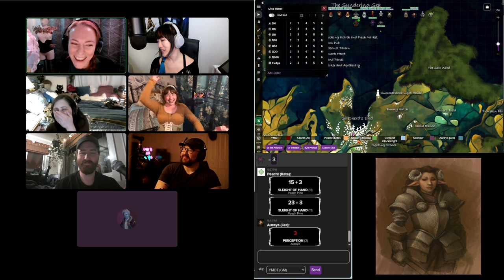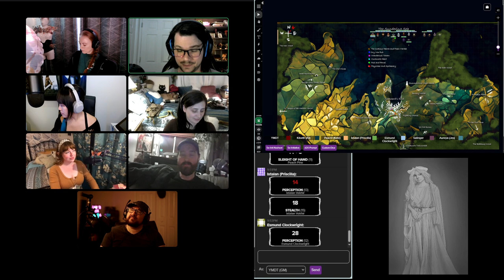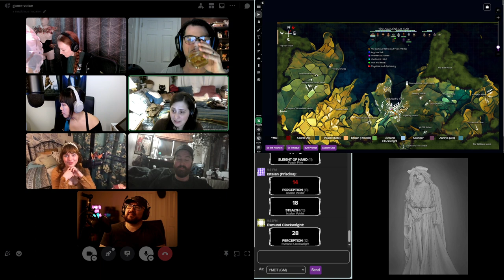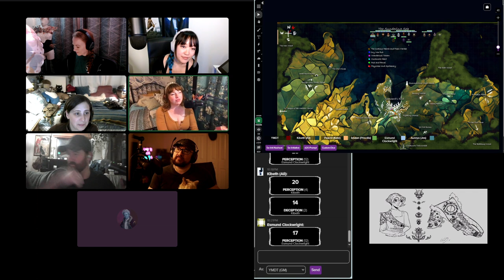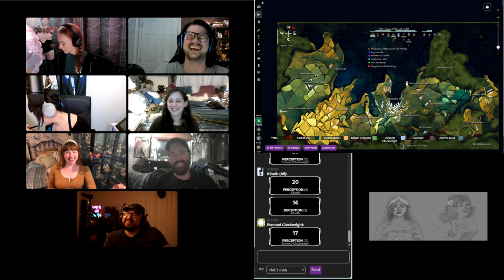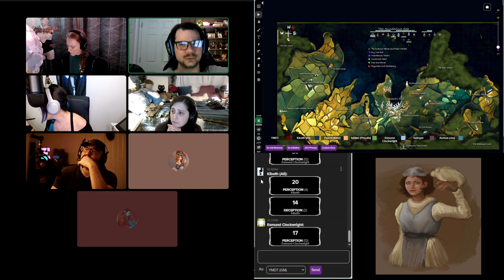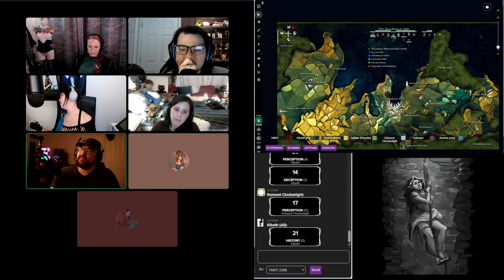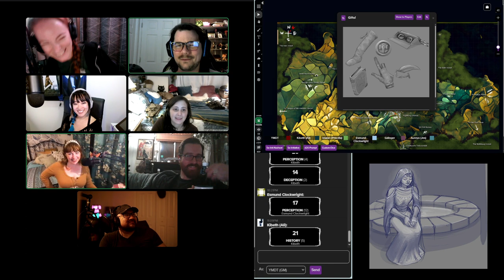Shepherd's End | S3E79 Maiden's Festival (RAW) | YMDT Gaming and Stories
Dangerous D&D! You Might Die Tonight: Shepherd's End is a home game recorded for ourselves, our friends, and anyone who wants to listen. Enjoy a dramatic and heartfelt narrative punctuated with moments of silly humor, where a living world is changed by the difficult decisions of iconic characters... who won't all survive.

Please take some time to check out the work of some of the artists who play in our game. They make some really cool stuff.